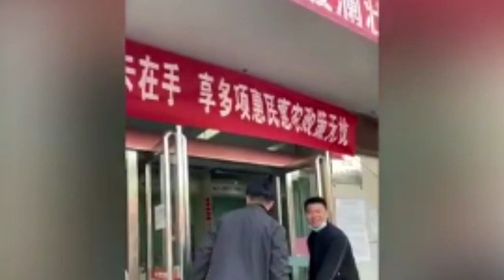shidabor ki pisa nar ai sngewbha ki paralok ha ka sngi iathoh shongkurim u paralok